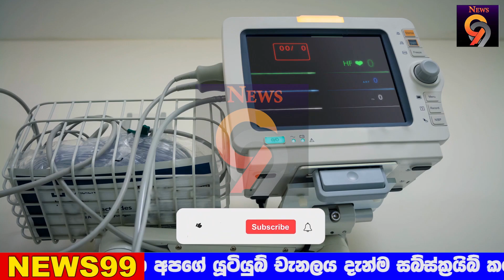Hiru news BREAKING NEWS | here is special announcement to the publc now hiru derana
airport open
ගුවන්තොටුපොල
එයාපෝට්
sri lanka katunayake
maththala airport